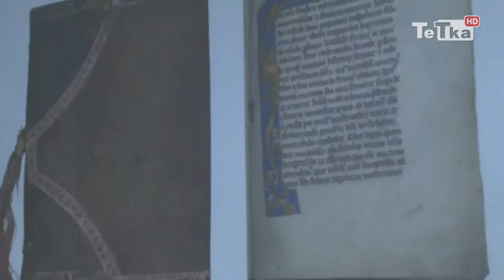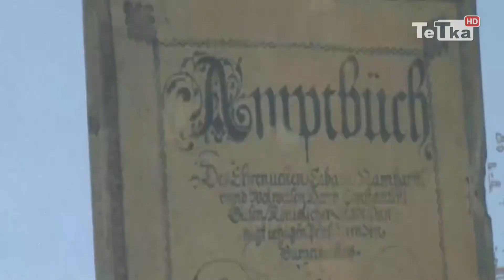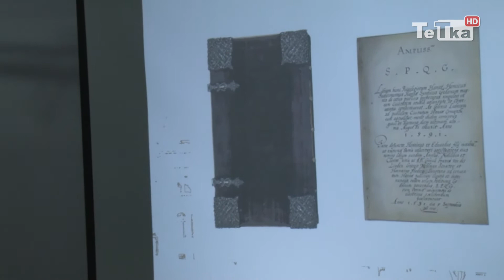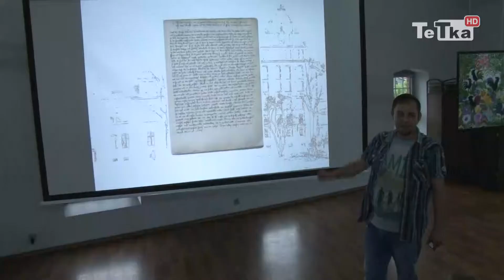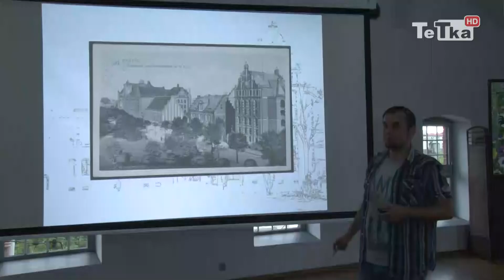Perełki w archiwach rodzinnych - Tv Tetka Tczew HD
Archiwum Państwowe w Gdańsku, Portal „Dawny Tczew” i Miejska Biblioteka Publiczna w Tczewie zorganizowały spotkanie poświęcone „Domowym archiwom”, podczas którego można było uzyskać informację, jak postępować z rodzinnymi pamiątkami i prowadzić dalsze poszukiwania.